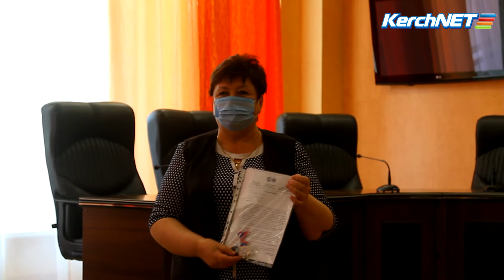В Керчи переселенцам вручили ключи от новых квартир